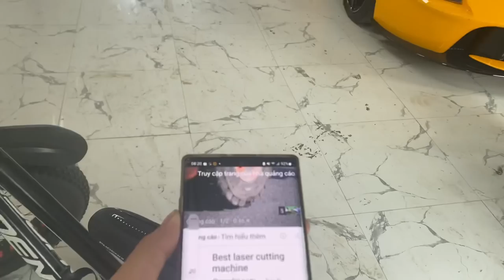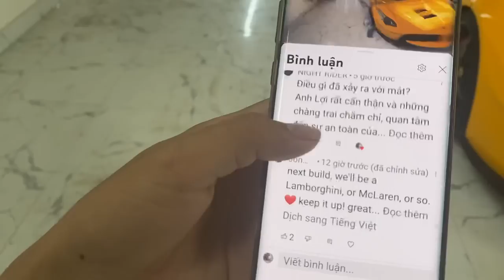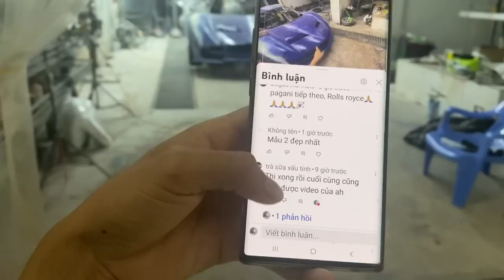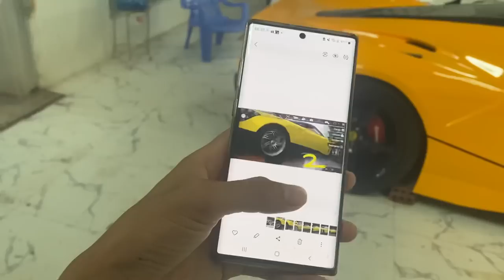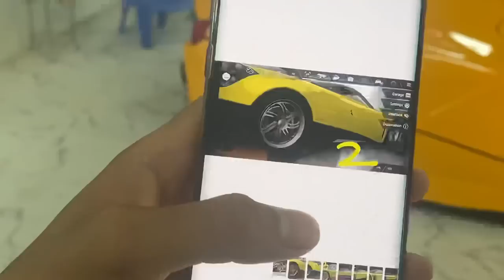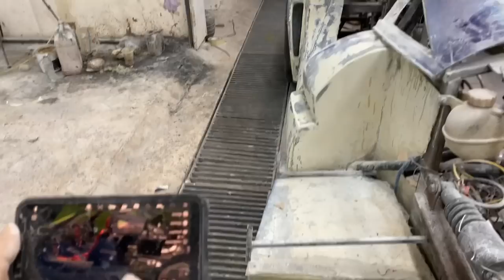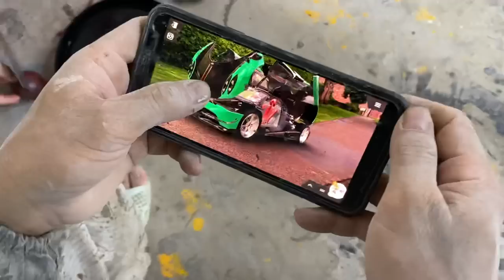Chuẩn bị lưng tự động cho pagani